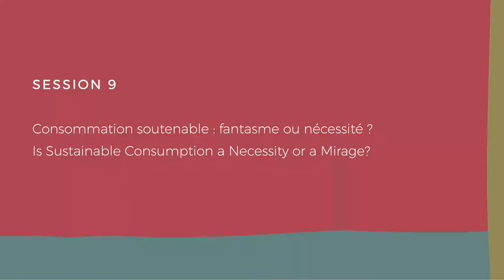SESSION 9 - CONSOMMATION SOUTENABLE : FANTASME OU NÉCESSITÉ ?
L’épuisement des ressources semble nous confronter aujourd’hui à un choix existentiel tant économique que sociétal : doit-on viser une croissance plus verte à consommation constante ou repenser entièrement notre modèle de consommation ? D’un côté, l’économie circulaire offre la promesse d’un niveau de consommation et d’un mode de vie préservé, mais peut-elle soutenir à elle seule notre niveau de consommation actuel ? De l’autre, un changement de nos modes de consommation nécessiterait une réelle prise conscience, mais serons-nous capables de nous réguler avant d’y être contraints par le manque de ressources ?

Intervenants :
Bina AGARWAL, Professor of Development Economics and Environment, University of Manchester
Bertrand CAMUS, CEO, SUEZ Groupe
Sylvie JEHANNO, Chief Executive Officer, Dalkia
Arnaud ROUSSEAU, President, Avril Gestion

Coordination : Lionel RAGOT, Membre associé, Le Cercle des économistes
Modération : Christine KERDELLANT, Editor in Chief, L'Usine Nouvelle